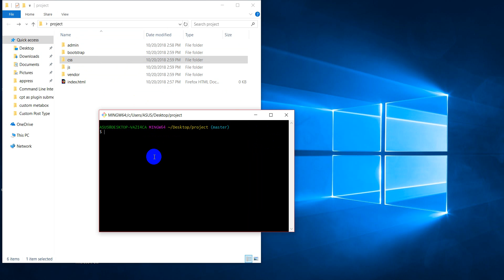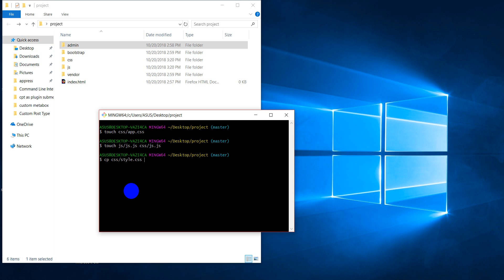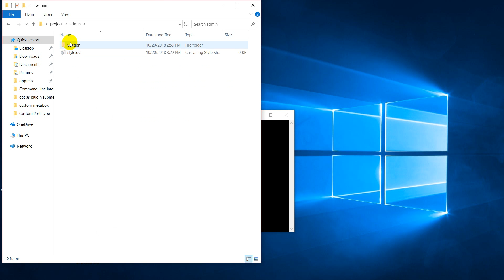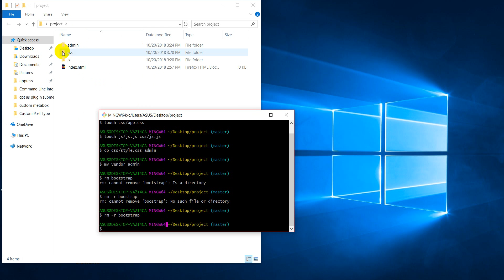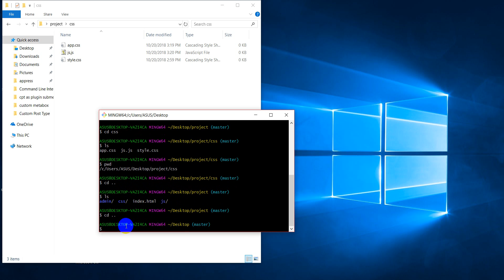05.Command Line Interface (CLI) For Beginners in Bangla - Part 5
Now a days learning CLI or Command Line Interface is essential. Every Company ask freshers about CLI. On the other hand it makes our life easier. Only advance developers use command line tools. Learning command line tools will help you to understand how operating system works.